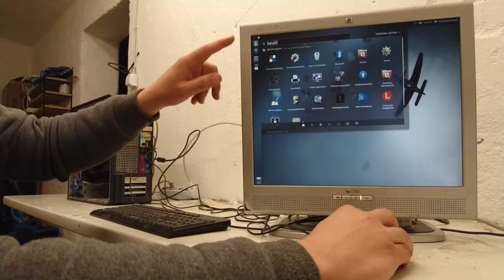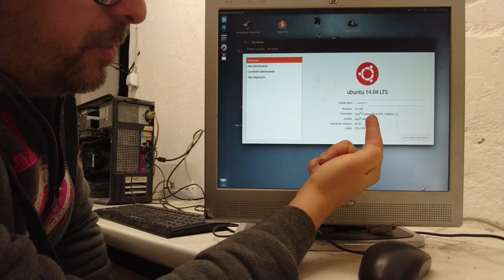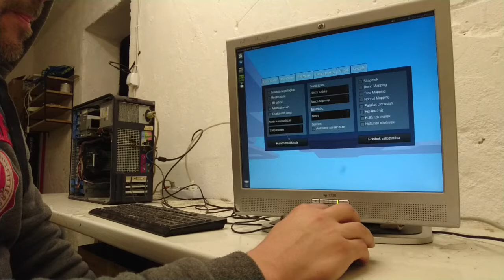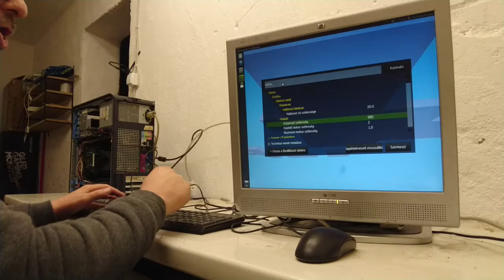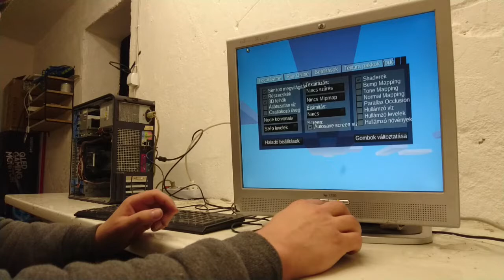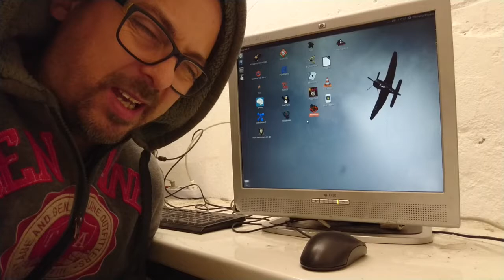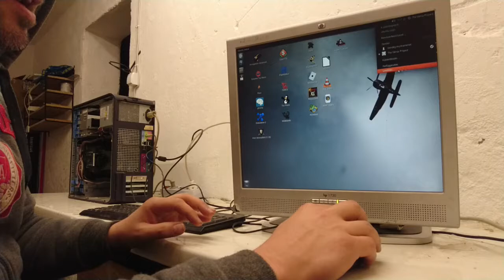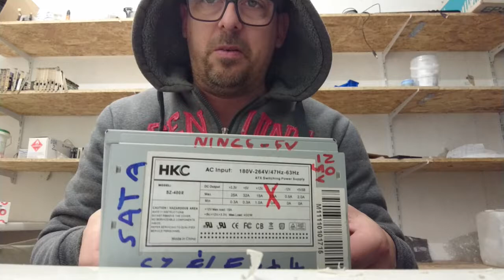Mühejj 102 / 2 ( budapest INGYEN 5775 csoport )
az 5775 -ös budapesti INGYENES fészbúk csoportnak :)
csak hogy tudják, hogy mi is ez a mühejj dolog.